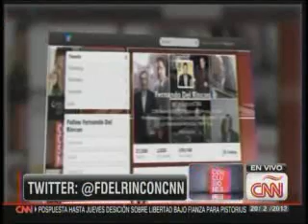[5/5] Presidente de Guatemala en CNN: Visita al Papa Benedicto XVI.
CICIG - Comisión Internacional contra la Impunidad en Guatemala